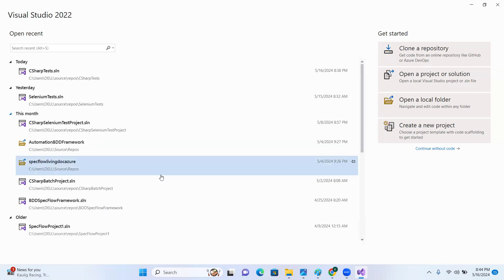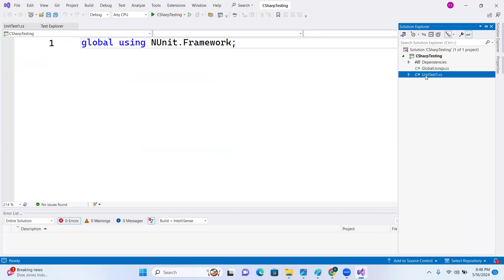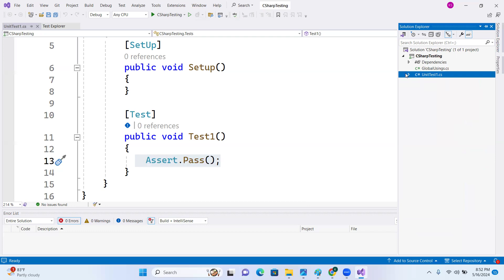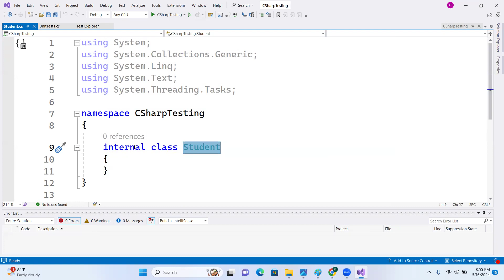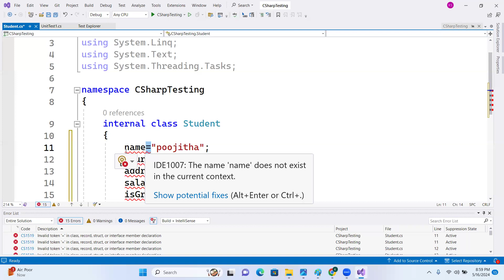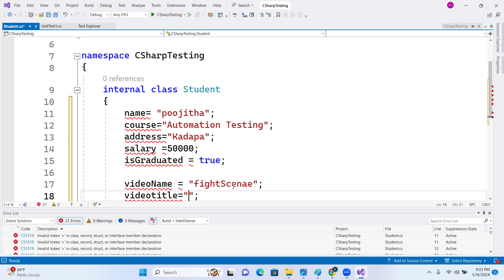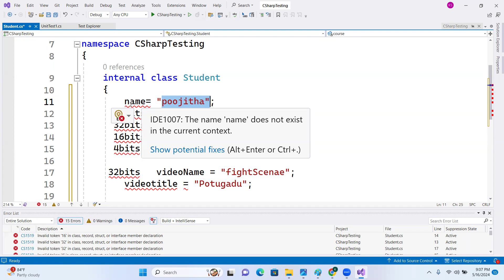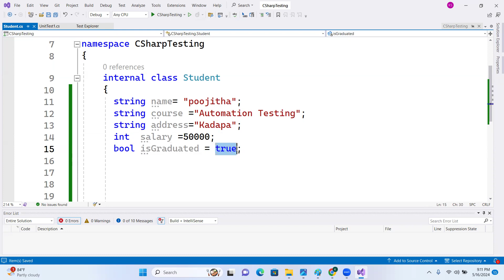C# day1- Class & Variables